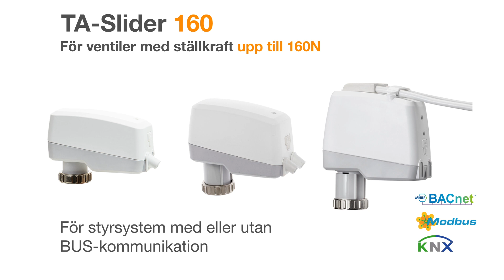IMI TA - TA-Slider: Flexibilitet i konstruktion, styrning och installation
TA-slider, vårt sortiment av linjära ställdon säkerställer stor FLEXIBILITET och PÅLITLIGHET i alla typer av systemförhållanden. De hjälper dig att göra ditt jobb SMARTARE, ENKLARE och SNABBARE.

I sortimentet finns ställdon för styrning av system med eller utan BUS kommunikation; BACnet, Modbus och KNX

Vill du veta mer om TA-Slider ställdonen och deras fördelar besök vår hemsida